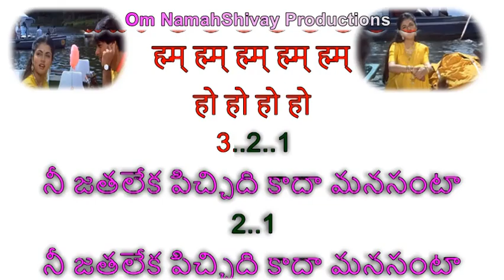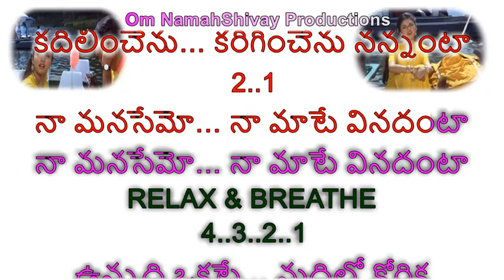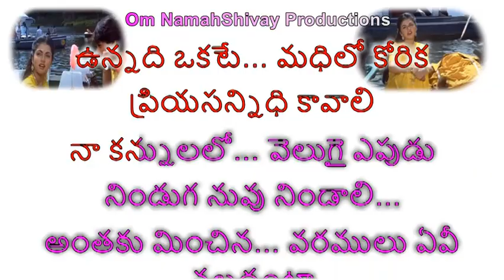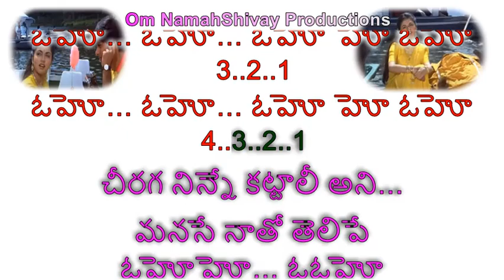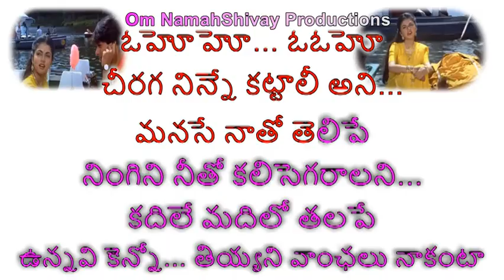Nee Jathaleka Karaoke With Lyrics Telugu |Prema Paavuraalu (Maine Pyar Kiya) | Salman Khan